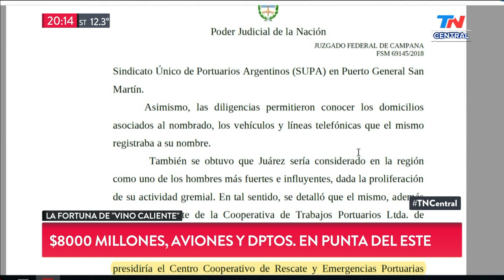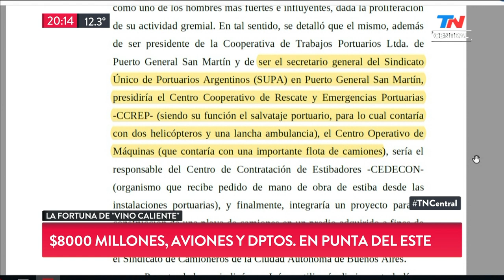$8000 millones, aviones y helicópetros: la fortuna de "Vino Caliente"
Rodrigo Alegre detalla a fondo todos los bienes de Herme "vino caliente" Juárez, el sindicalista detenido y acusado de asociación ilícita.

Fragmento de "TN Central" emitido el Miércoles 7 de Aosto de 2019.